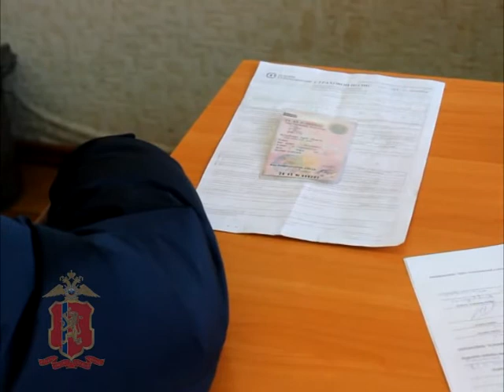Задержание в Лесосибирске напавшего на таксиста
Видео: ОМВД России по г. Лесосибирску